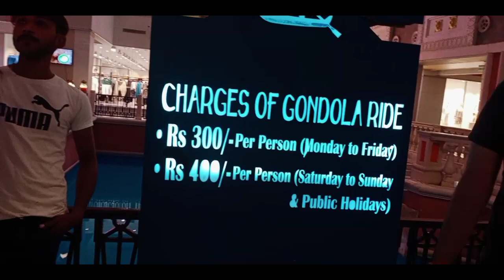The Grand Venice Mall |Best Mall In Delhi NCR |Greater Noida|Full Details With Price|PritiRealVlogs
Grand Venice Mall is the largest Shopping mall in Greater Noida. Experience the Gondola Rides, Gaming Zone, Movies and Events, Best Brand Stores & Restaurants in Delhi/NCR.

The Grand Venice Mall, also known as TGV Mall is an Italian-themed shopping mall in Greater Noida, Uttar Pradesh, India. It covers 947,000 square feet and was opened in 2015.[1] It is decorated with replicas of Roman statues and Venetian buildings, and has two canals with gondola rides for visitors.

The mall has 258 stores representing Indian and international chains and brands. It also includes a food court, Mastiii Zone[2] entertainment area with features such as a snow theme park (Snow Mastiii), zip line ride, VR games, trampoline park, adventure park, a bowling alley, cricket lanes, 7D cinema, horror house and a Cinépolis multiplex cinema.

The Grand Venice Mall is located in Plot No SH3, Site IV, Greater Noida, adjacent to Pari Chowk metro station.

Address: Plot No SH3, Site IV, near Pari Chowk, Greater Noida, Uttar Pradesh 201308
Hours:
Opens :11AM
Public Holiday  And Covid 19 Situation might affect these hours
Opened: 2015
Parking: 10,000+ vehicles
Number of anchor tenants: 10
Number of stores and services: 258(Stores like Max,Big Bazar,Market 99 ETC)
Restaurants in The Grand Venice Mall:

Barista,Karim’sKarim’s ,Kulfiano , Chicago Pizza ,RollsKing,Moti Mahal Delux,The Lavender,Baskin Robbins & many more.

No. of floors: 4
Total retail floor area: 947,000 sq ft (88,000 m2)
Architect: Bhasin Group